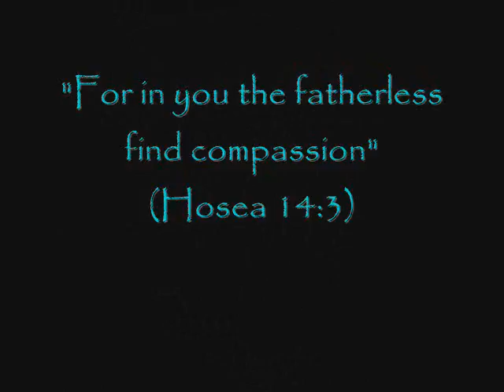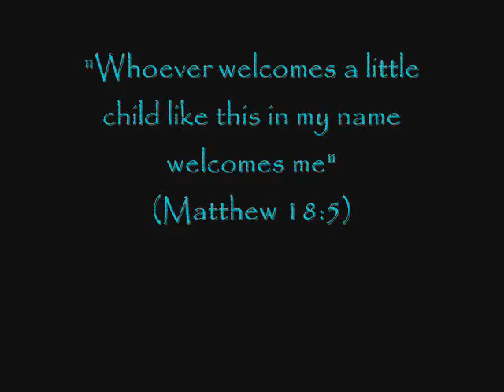Abandoned Child - Bruce Engelhart (with Nori Bucci)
"Though my father and mother forsake me, the LORD will receive me."  Psalm 27:10. Award-winning guitarist Nori Bucci - lead guitar, Bruce Engelhart - vocal, bass, rhythm guitar. Video produced by Nori Bucci. Song written and produced by Bruce Engelhart.